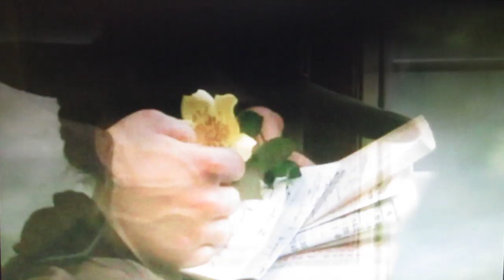North and South (BBC) Beginning Theme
(Not HD) The beginning song to North and South (BBC) episode one.
Daniela Denby-Ashe
Richard Armitage
Tim Pigott-Smith
Sinéad Cusack